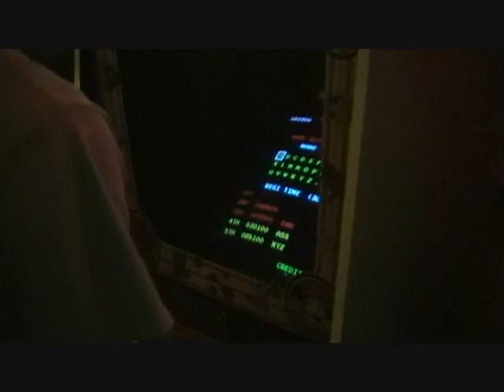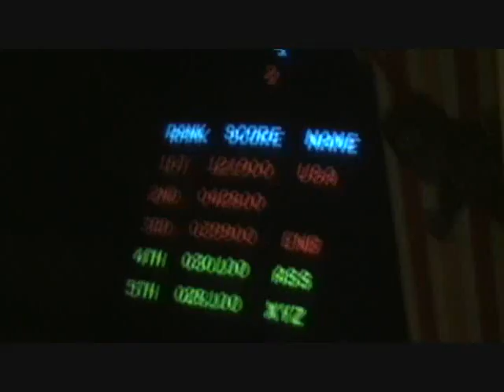Dylan's Donkey Kong High Score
Dylan plays Donkey Kong at Funspot, in Weirs Beach NH.